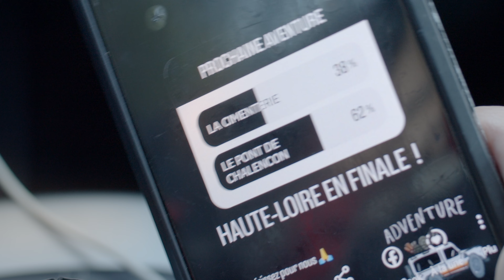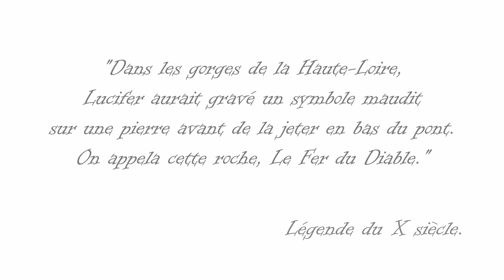Le Sceau Du Diable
Découvrez la Légende de la Haute-Loire.
Un très grand merci à tous les participants.

Produit par THE BOX PRODUCTION.

Objectif : Olympus M.Zuiko 25mm F1.8
Micro canon : Rode NTG2
Micro cravate : Rode Wireless Go II
Mixette : Tascam DR-60DMKII

Copyright auprès du CNC France.
Scénario inspiré du livre de Contes et récits de Paul Sebillot.